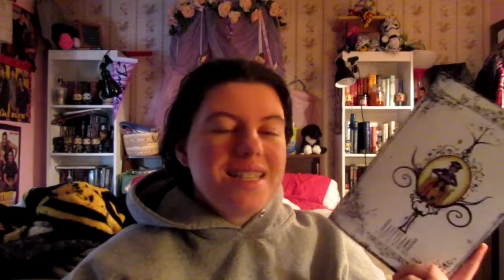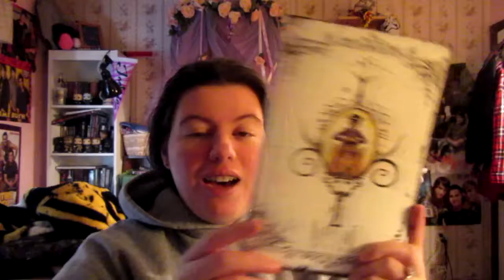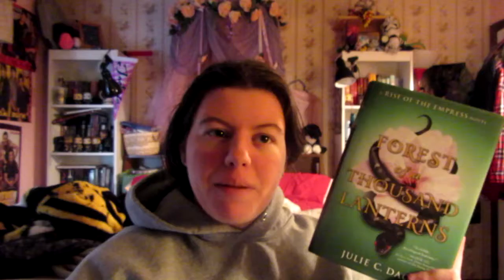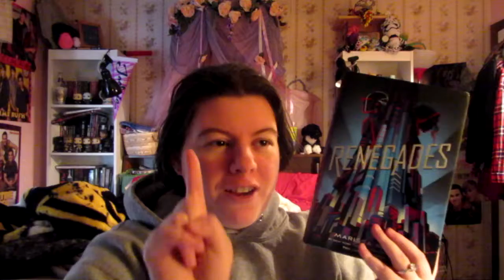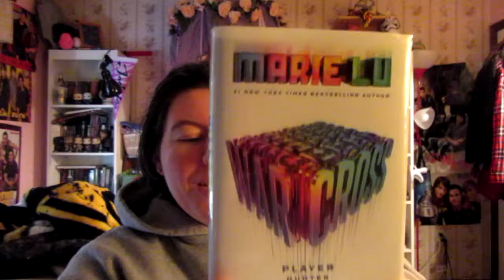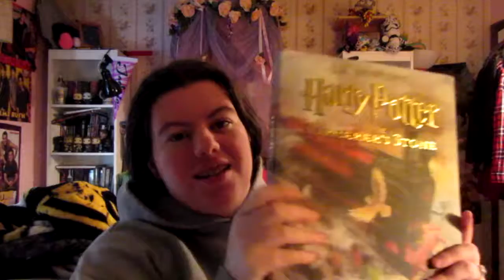December Book Haul!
All of the books that I bought (or received) in December!